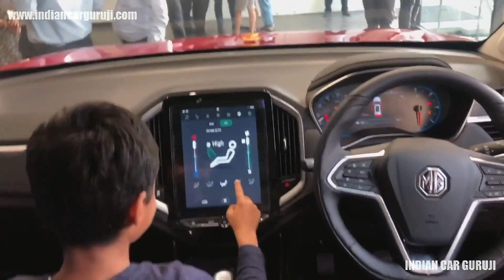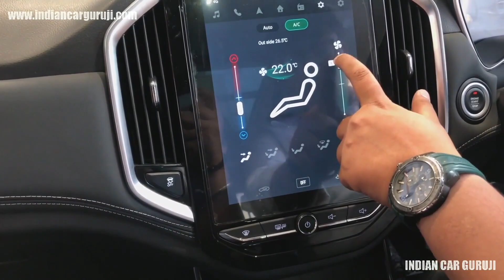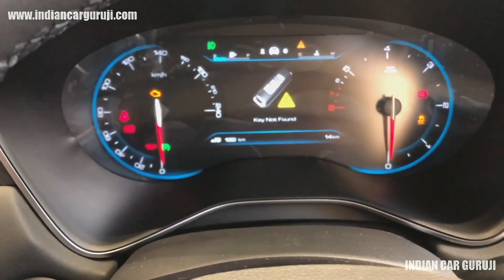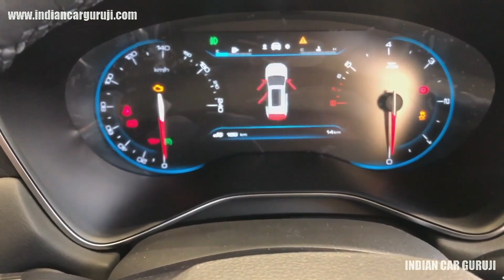MG Hector Top Model Detailed Walkaround Review with Price,Features,Interior | MG Hector Sharp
MG Hector Top Model On Road Price,Features,Review in Hindi,Interior,Mileage.Hector Sharp is offered in 1.5 Petrol MT, DCT, hybrid and diesel manual.

Top Best Car Perfume: